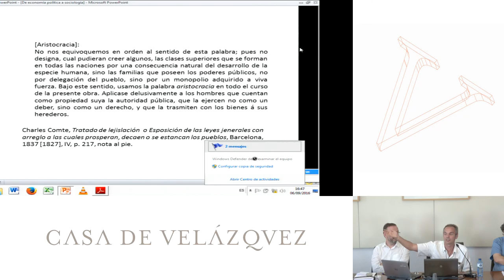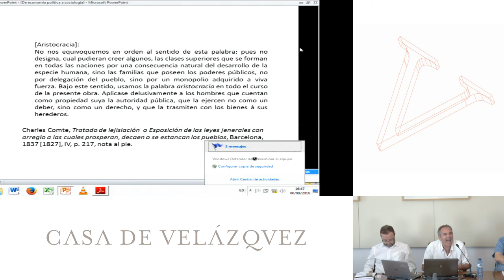De economía a sociología: el desbordamiento del lenguaje constitucional y la formación de las...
Sánchez León Pablo
Podcasts de la Casa de Velázquez